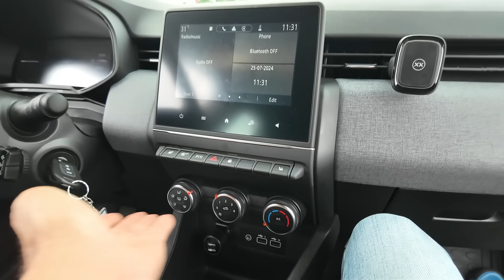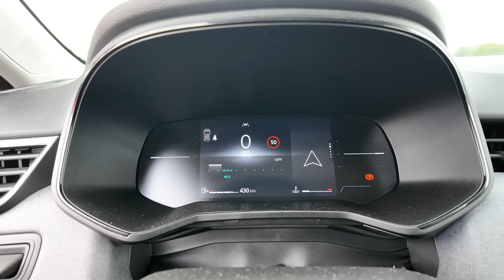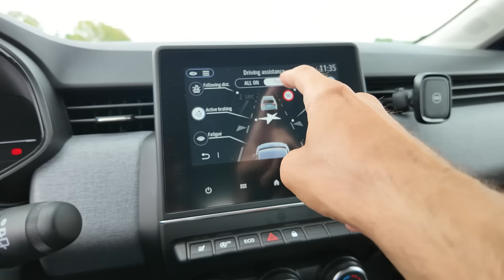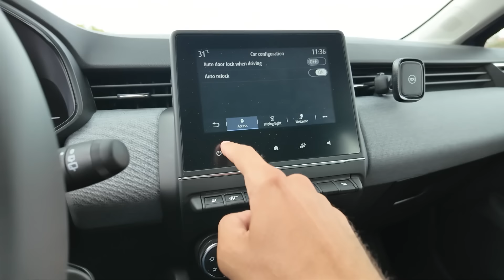Renault Clio 1.0 TCe 2024